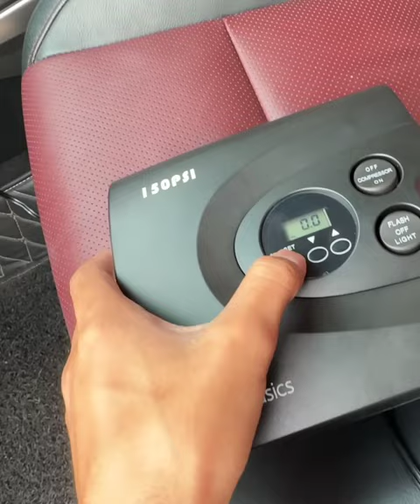Ye Kya Hogya Raste Mein Car Ko 😯